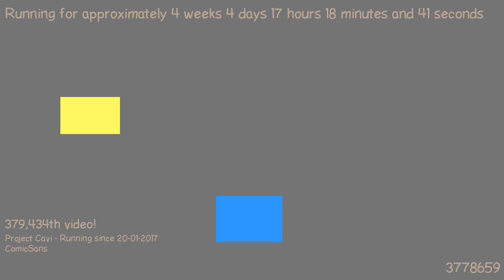1487776963 - Webdriver Cavi - H